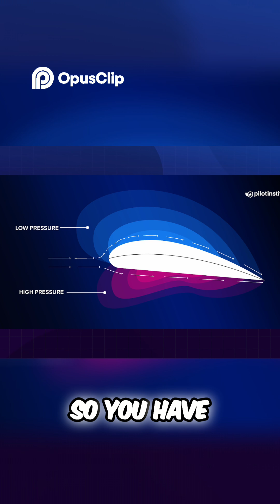How Airplanes Fly Bernoulli's & Newton's Secrets!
✈️ How do airplanes really fly?
In this video, we break down the secrets of Bernoulli’s Principle and Newton’s Laws that keep aircraft in the sky 🚀✨

Clear, simple, and fascinating — the science of flight explained!Aviation